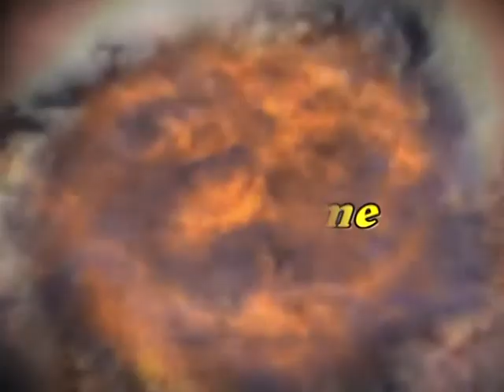BATUR SEKLAMBU . AJI PUTRA LIVE DS.LOSARI LOR . 14 NOVEMBER 2017